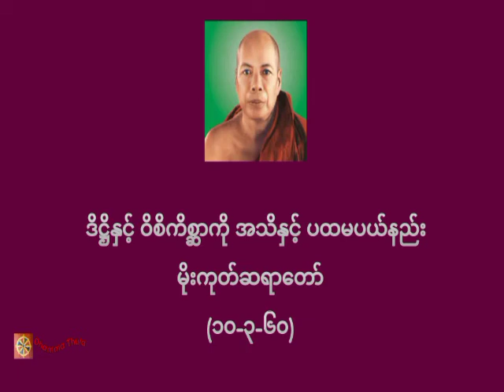ဒိဋ္ဌိနှင့် ဝိစိကိစ္ဆာကို အသိနှင့် ပထမပယ်နည်း၊မိုးကုတ်ဆရာတော်(၁၀-၃-၆၀)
တရားအသိတိုးပွားကြစေရန် နာယူကြပါ။